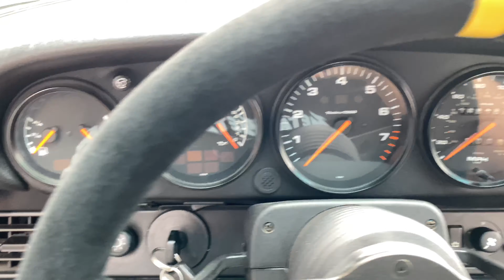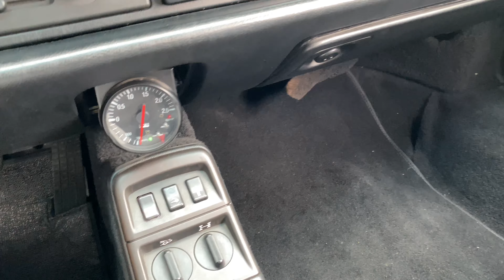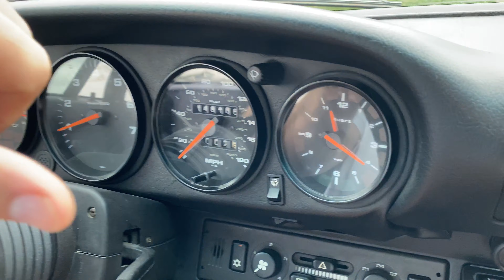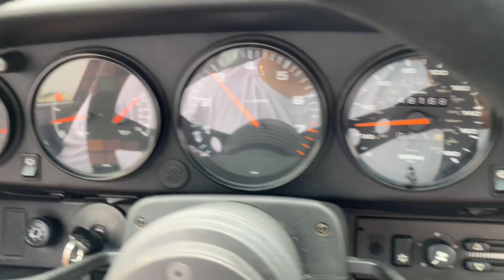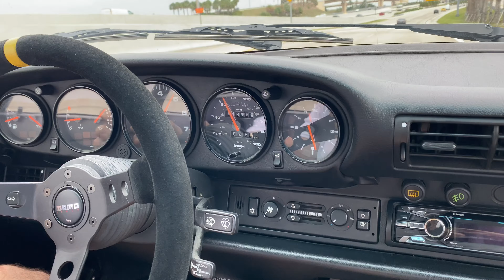1990 Porsche 911 Carrera 4 Turbo OUTLAW walkaround / drive in/ drive by ( SOLD)